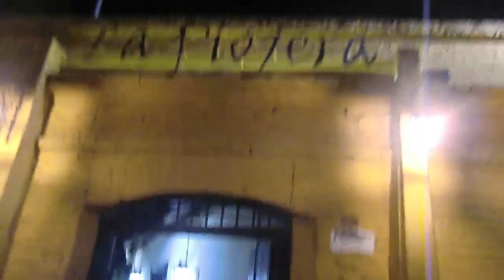Terremotos en La Piojera de Santiago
La Piojera es un MUST si estás viviendo o de visita en Santiago de Chile. Genial ambiente musical, humano y etílico... Así lo vivimos con terremotos incluidos!

Al final del vídeo descubre por qué se llama LA PIOJERA.